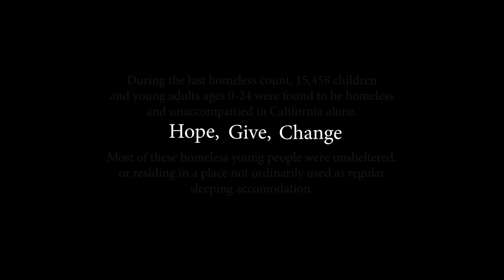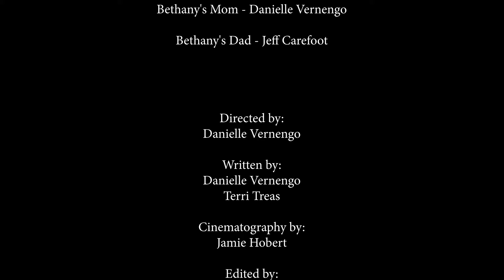Hope Give Change